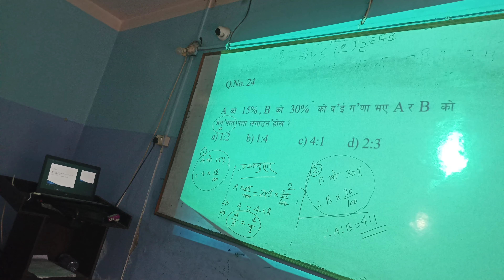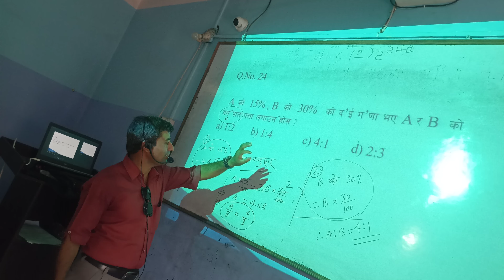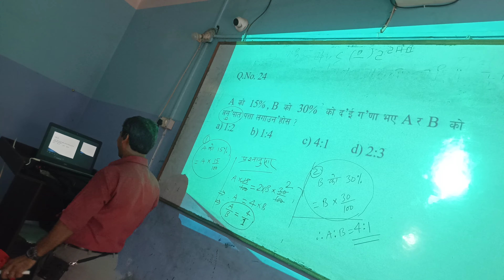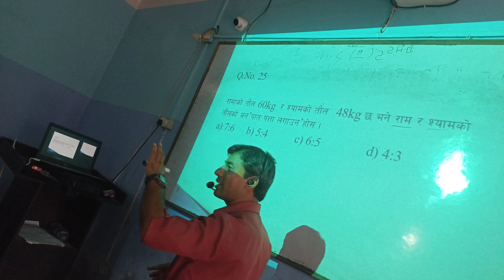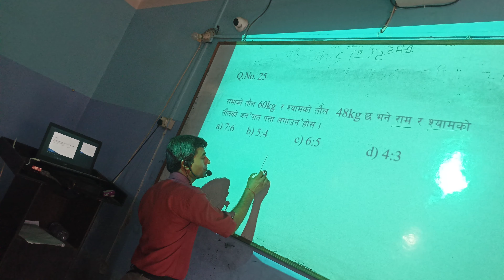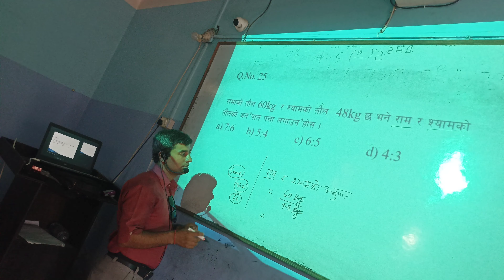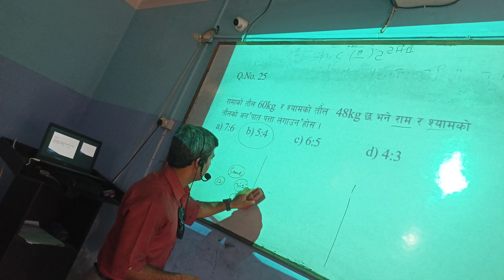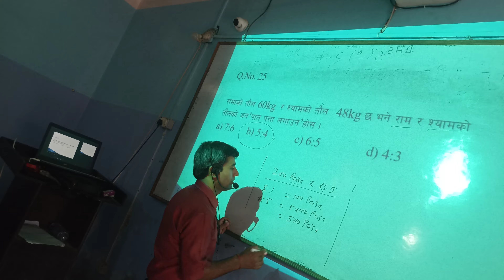solution of problem related to ratio and percent by bhat sr@2079/03/20